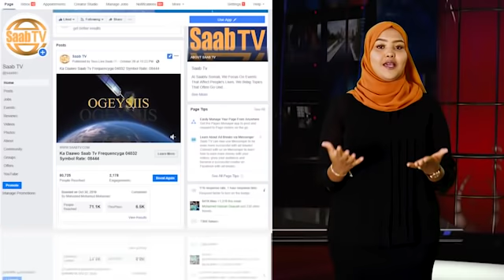Taliyaha Ciidanka Booliska Somaliland Oo Gaadhey Magaaladda Berbera